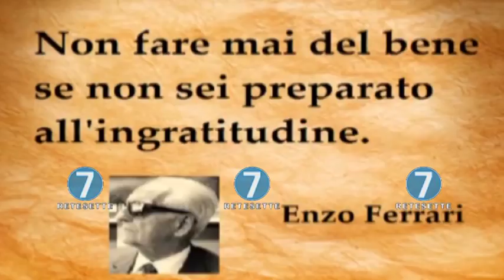RETE 7 - ALMANACCO - 05/11/17